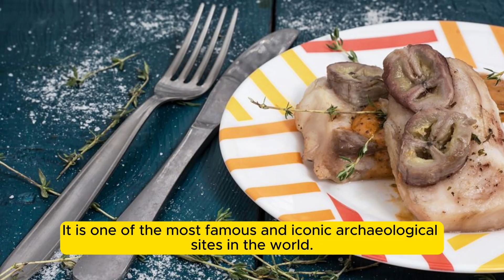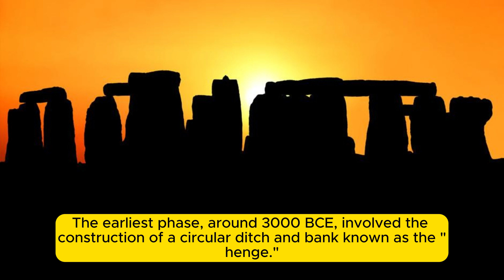Stonehenge: Salisbury, U.K , history of architecture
Stonehenge is a prehistoric megalithic structure on Salisbury Plain in Wiltshire, England, two miles (3 km) west of Amesbury. It consists of an outer ring of vertical sarsen standing stones, each around 13 feet (4.0 m) high, seven feet (2.1 m) wide, and weighing around 25 tons, topped by connecting horizontal lintel stones. Inside is a ring of smaller bluestones. Inside these are free-standing trilithons, two bulkier vertical sarsens joined by one lintel. The whole monument, now ruinous, is aligned towards the sunrise on the summer solstice and sunset on the winter solstice. The stones are set within earthworks in the middle of the densest complex of Neolithic and Bronze Age monuments in England, including several hundred tumuli (burial mounds).